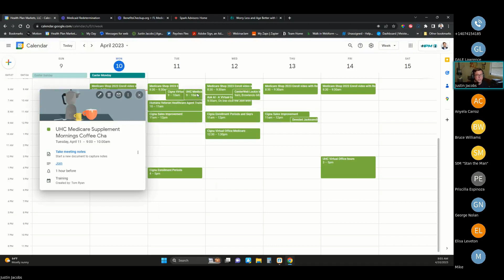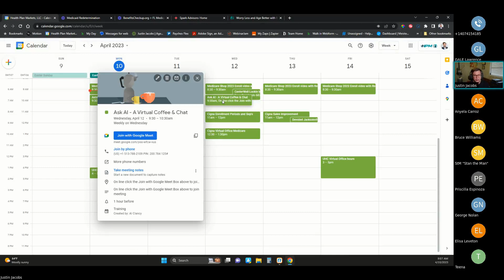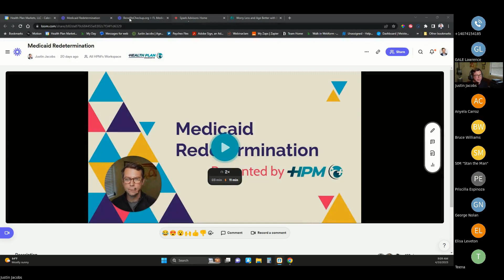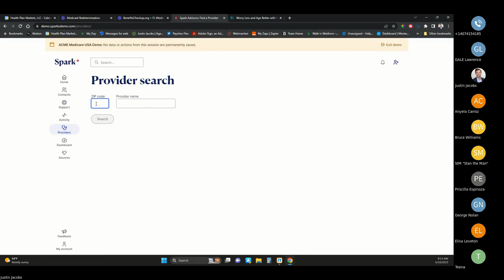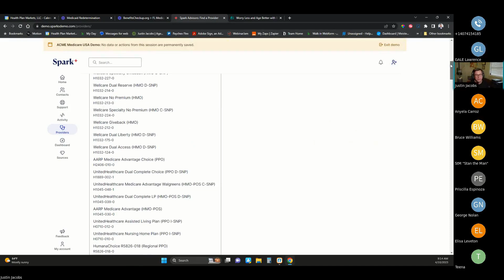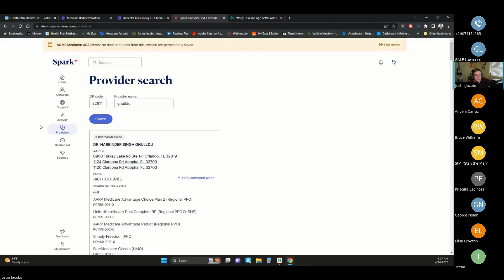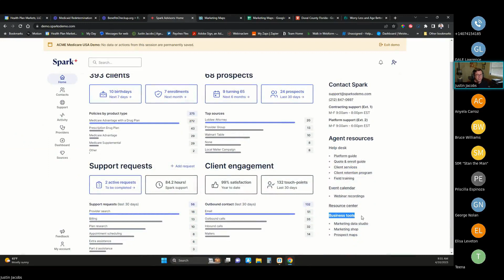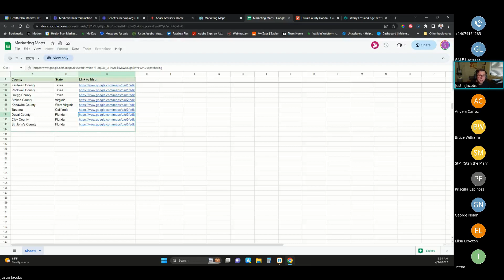HPM Weekly Update - April 10, 2023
Here's our latest Monday morning conference call with our HPM advisors. Today, we went over:

- Mission - Improving the lives of our community with affordable healthcare
- Training calendar
- Medicaid Redetermination Campaigns
- Doctor Marketing
- Opportunities - BE AGGRESSIVE
- Spark: Prospect Maps
(Events, activity now for AEP, Going is as community assistance)
-Happenings Next Week